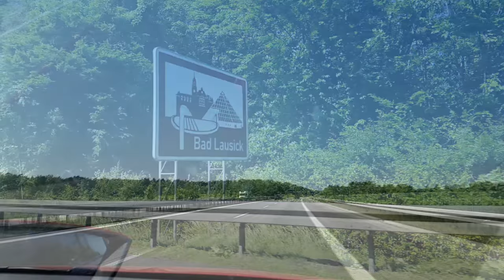10 Interesting Things You Can See On German Autobahn (with subs)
1
00:01 - The autobahn is 27 inches thick (~68 cm)

2
00:06 - Autobahn has sections with no speed limit

3
00:10 - Noise barriers, located alongside the autobahn, very effectively extinguish noise for nearby areas. Usually they are installed at an angle of 60 degrees.

4
00:19 - Telephones for emergency communications are located along the highway in case of accidents

5
00:29 - How do I know which side is the nearest emergency phone? You can navigate the arrows on poles along the Autobahn.

6
00:41 - During the trip, you will constantly see wind turbines and wind farms

7
00:49 - Recreational areas are marked in brown

8
00:56 - You will meet along the way many different motorhomes

9
01:08 - This sign means proximity to highway interchange

10
01:14 - If the road is under repair, you will be notified of the distance to the end of the repair area with smiles